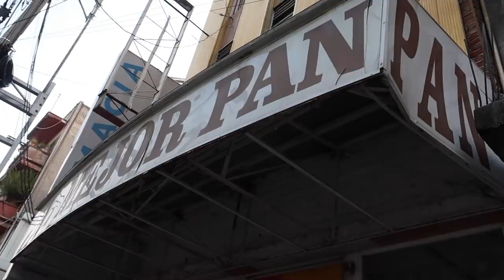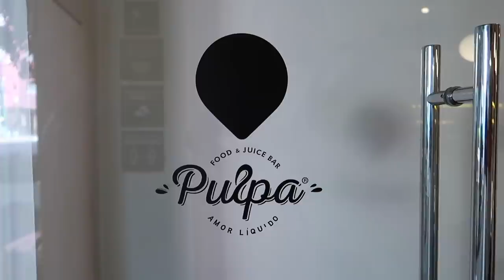Hicimos arder la cocina juntos (FINAL INESPERADO REAL) 🤭 ft Osiris Orozco| Damian Cervantes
Hicimos de comer bien Rico tortas de Chilaquiles Osiris Orozco y yo (ex participante de Masterchef Mexico)